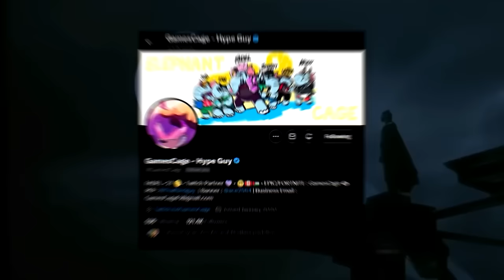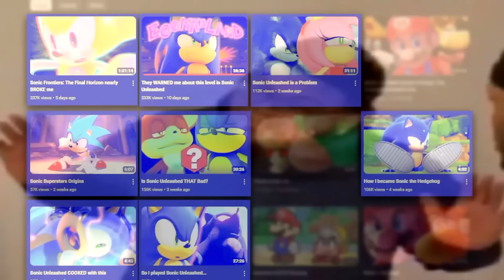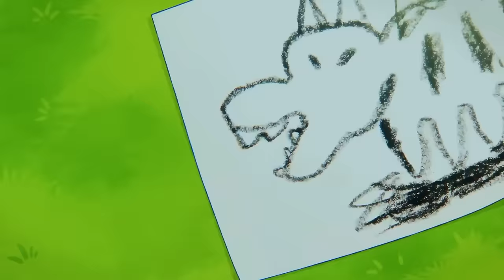Sonic Superstars: The Complete Run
A bit late to posting this but here is my complete run of Sonic Superstars. I invited over my homie Fadel to play it co-op with me.

MORE CHOCTOPUS!

[CREDITS]